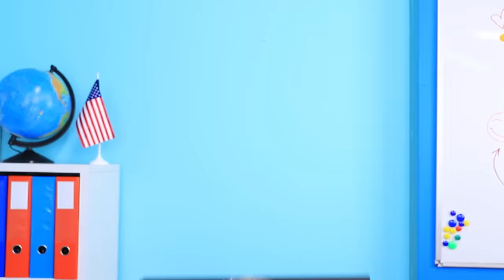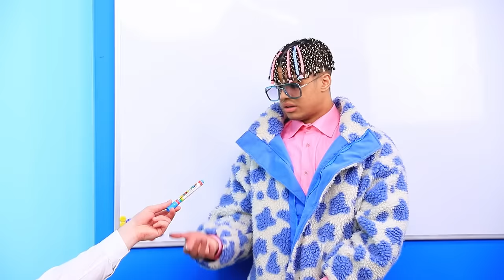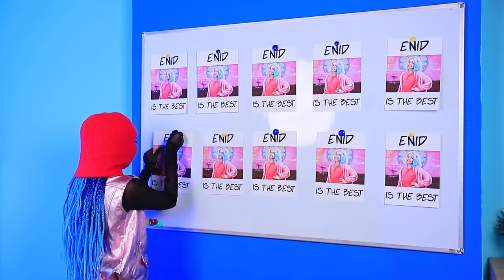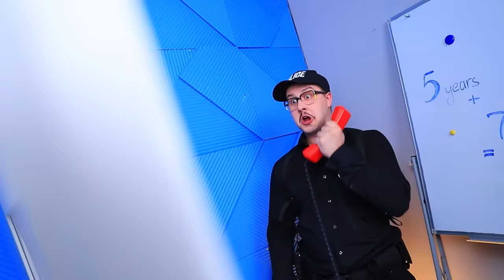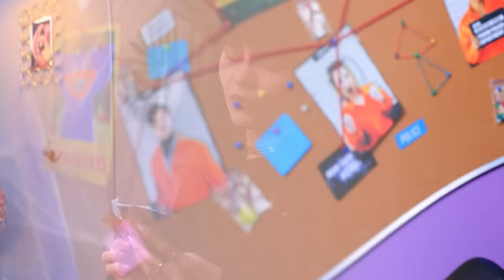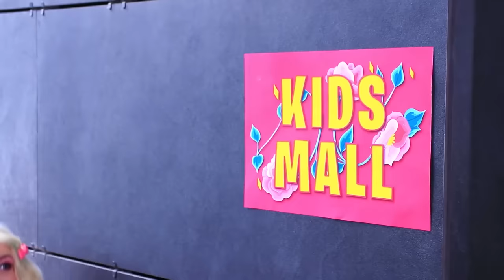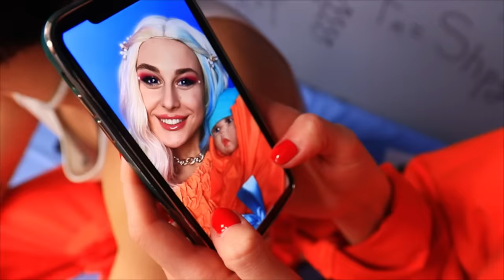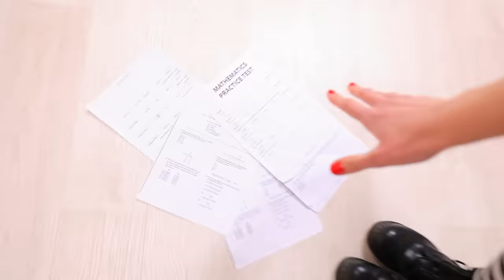Wednesday Child vs Enid Child | Funny Parenting Situations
Wednesday and Enid have kids? 🤔 After graduating from the Nevermore Academy, the girls have got so many changes in their lives and now they are about to become mothers. 😱 The battle between   WEDNESDAY’s Parents VS ENID’s Parents begins!  But it's the Oki Toki Channel, so there's no shortage of funny situations, either! 😉